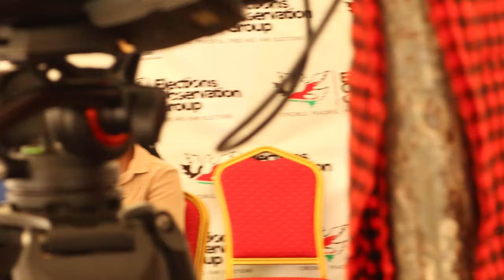Kalonzo on Nadco Report